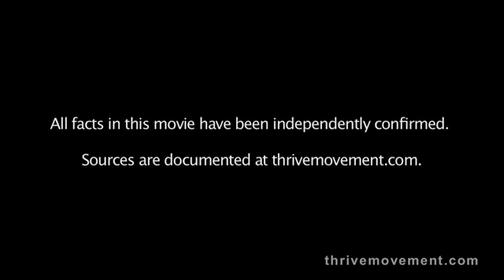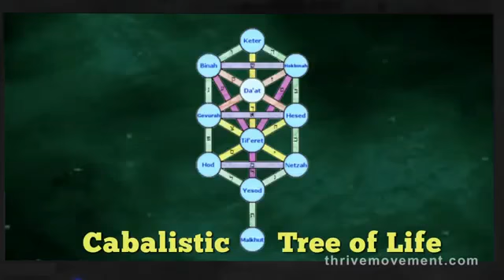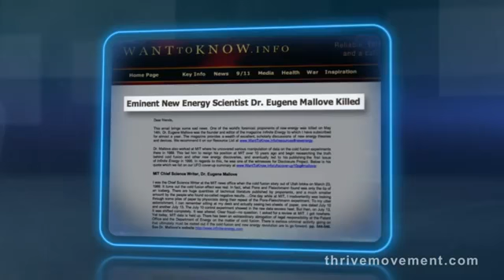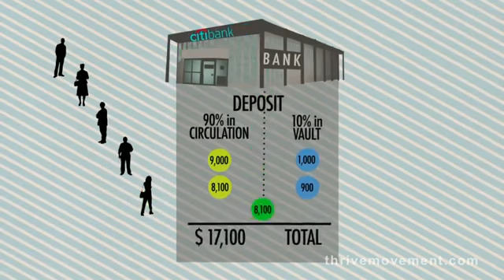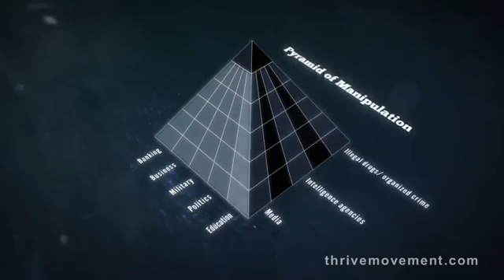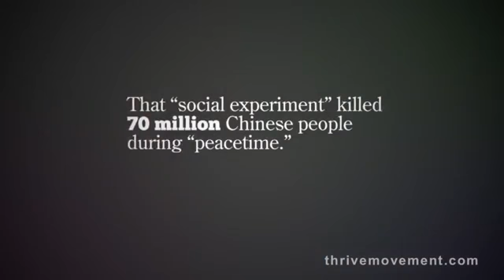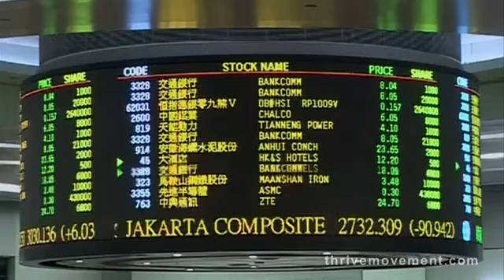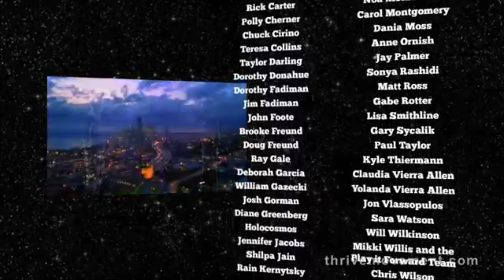THRIVE What On Earth Will It Take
THRIVE je neobičajni dokumentarni film, ki dvigne tančico o tem kaj se resnično dogaja v
našem svetu, s sledenjem denarnega toka- odkrivanjem globalne utrditve moči v skoraj
vsakem vidiku našega življenja. Skupaj tke odkritja v znanosti, zavest in aktivizem. Thrive nam ponuja resnične rešitve in nas vzpodbuja, da si z drugačnimi in drznimi strategijami vrnemo nazaj naša življenja in našo prihodnost.
Je film o osnovnih vzorcih, ki vzpodbujajo in ohranjajo življenje. Je klic k prebujanju množici
ljudi, katere moč je bila združena in zlorabljena od elitnih posameznikov in je hkrati vabilo
za pridružitev svetlim možnostim, ki se lahko sprostijo in osvobodijo, če razmišljamo kritično
in se postavimo za svobodo. Film nam predstavi resnične poti, kjer lahko vsak posameznik
aktivno premakne močne strukture, ki blokirajo prost pretok energije- ta pa omogoča, da
življenje uspeva, raste in se razvija.

Film Thrive je  leta 2011 posnel in objavil Foster Gamble, ki je odraščal v priviligirani, bogati in močni družini Gamble (P & G). Obiskoval je privatne šole in univerzo Princeton. Vzgajan je bil za vodstveno pozicijo podjetja Procter & Gamble, vendar si je izbral drugačno življensko pot.

Film temelji na preverjenih dejstvih, je, ter še bo odpiral oči mnogim!